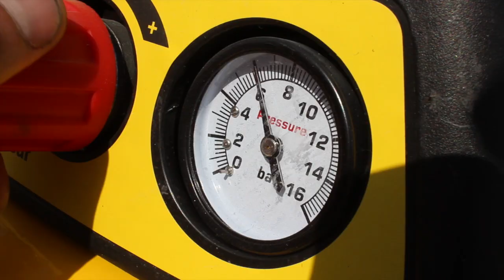Nord Point Warszawa Żerań | BikeDAY| Maj 2018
Już trzeci raz odwiedziliśmy Nord Point Warszawa Żerań :)